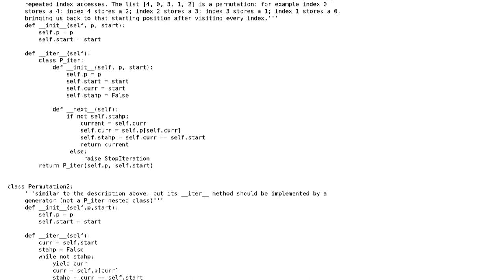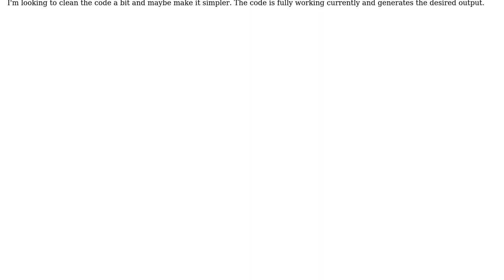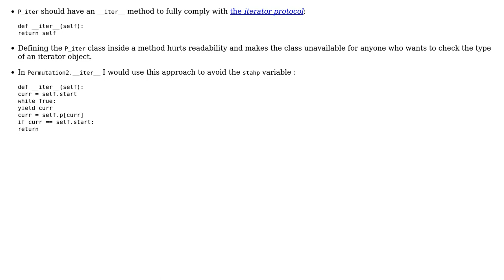Code Review: Two permutation iterators for classes in Python with and without a generator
With thanks & praise to God, and with thanks to the many people who have made this project possible! | Content (except music & images) licensed under CC BY-SA | Music | Images & others | With thanks to user LucyBen user Janne Karila user 200_success and the Stack Exchange Network Trademarks are property of their respective owners. You are responsible for your own actions.